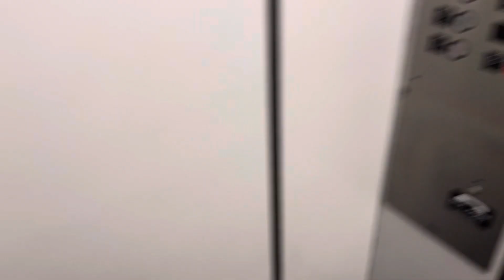Lovely Montgomery Hydraulic Elevator @ Macy’s - Westland Mall, Hialeah, FL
Which side are you choosing

TECH SPECS
Brand: Montgomery
Model: ??
Fixtures: Adams Survivor, Montgomery Square Button “G&P”
Lanterns: Monitor
Drive: Hydraulic
Speed: ?? FPM
# of floors served: 2
Year the adams was put on: ???